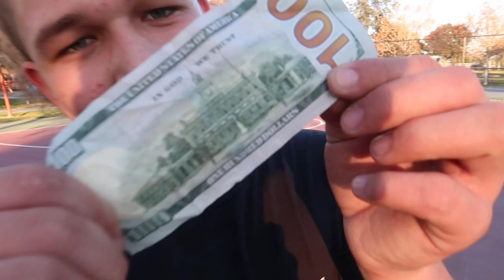1V1 BASKETBALL WAGER AGAINST 6'4 TRASH TALKER‼️ I BROKE HIS ANKLES 😱😂